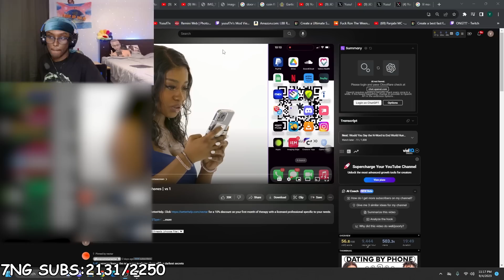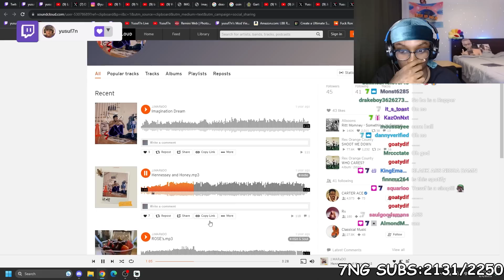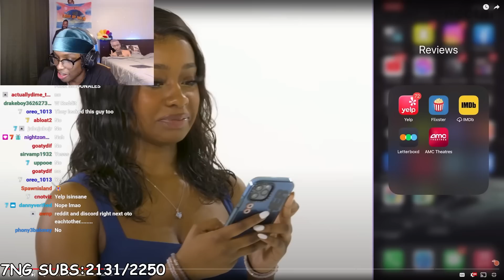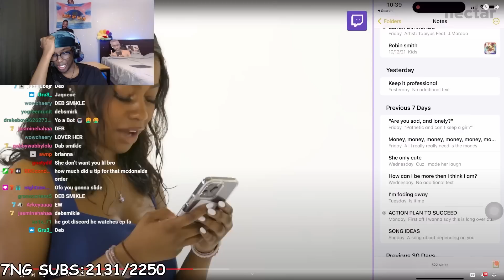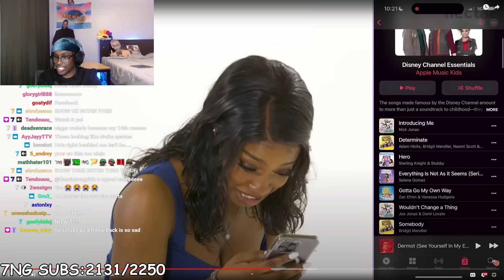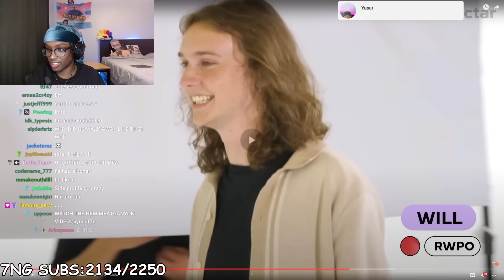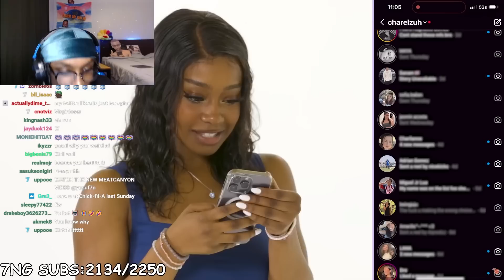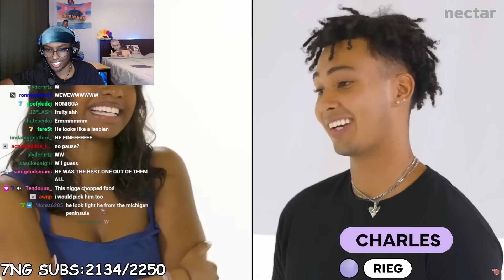Blind Dating But She Goes Through Their Phones..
In This Video Yusuf7n Reacts To blind dating men by going through their phones | vs 1